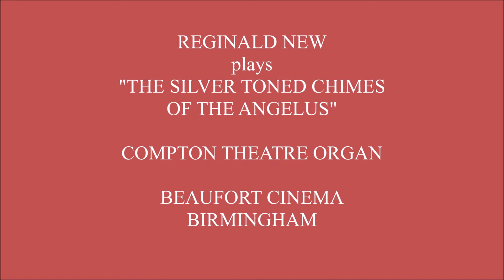REGINALD NEW - "THE SILVER TONED CHIMES OF THE ANGELUS" - COMPTON ORGAN - BEAUFORT WASHWOOD HEATH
REGINALD NEW plays "THE SILVER-TONED BELLS OF THE ANGELUS" -
composed by Campbell, Connelly and Wallace.
Compton Theatre Organ Solo with Vocal Chorus,
Recorded at the BEAUFORT CINEMA, BIRMINGHAM
on Edison Bell Radio 8" 78rpm record 1491 (Matrix number 00073) -
Red Label from the ComptonLodgeStudios Archive Collection.
Reginald New was born in Lewisham, South London in1902
and died in November 1958.